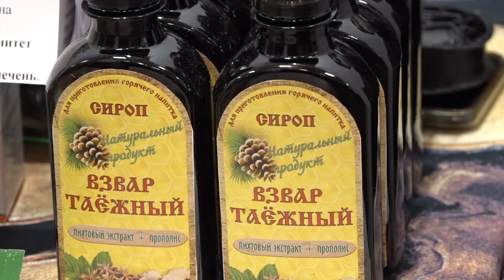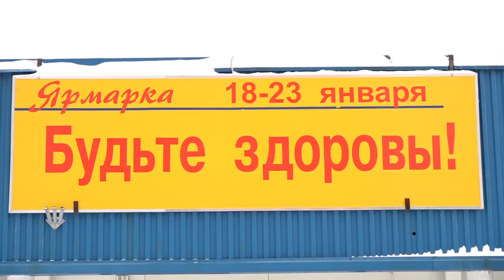Будьте здоровы!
Одинцовский выставочный центр приглашает жителей и гостей округа посетить ежегодную специализированную выставку-ярмарку “Будьте здоровы!”